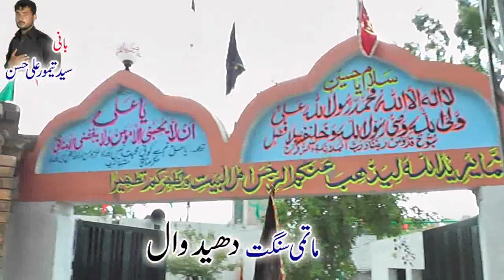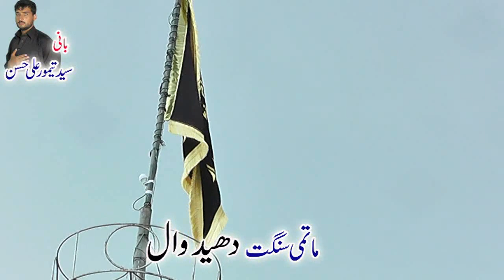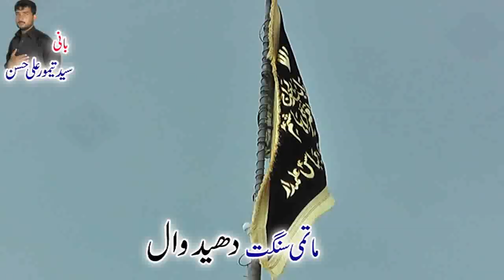3rd Muharram 1441 Hijri, 03 September 2019 Matamdari Waryamal Chakwal Part(02)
3rd Muharram 1441 Hijri, 03 September 2019 Matamdari Waryamal Chakwal Part(02)